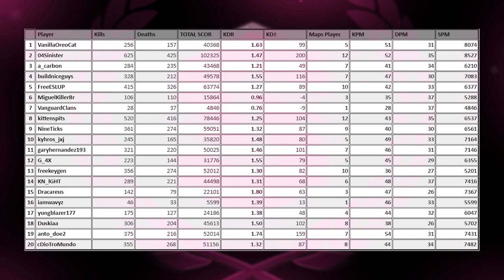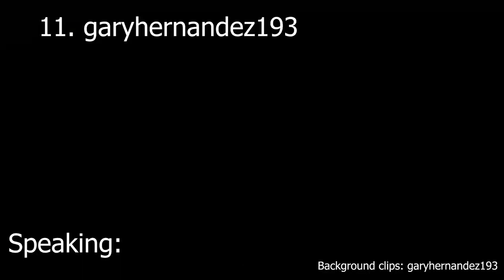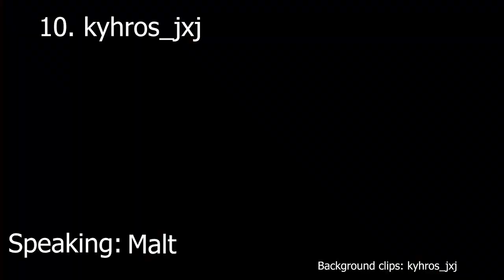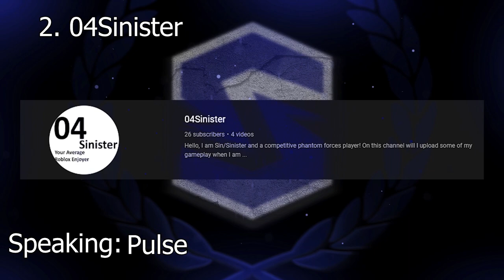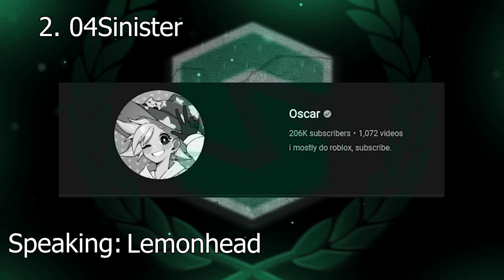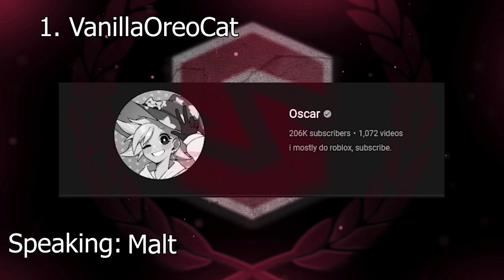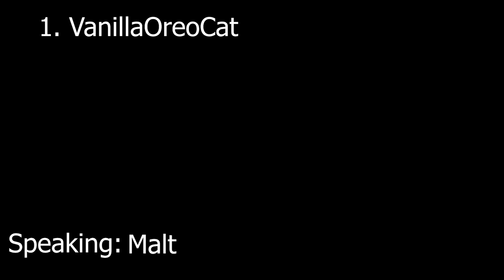The TOP 20 Players of SCL S3! ft. Malt, Pulse, Lemonhead, KSP, Anto, qDonny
Editor's Notes: I edited the discussion for clarity and conciseness. Not everyone sent in clips - qDonny
Credits: Anto, Lemonhead, KSP, Malt, Pulse, Nolan, Sinister, qDonny, Epsilon, Tom, Miguel
Kyhros, Wavy, Bogstatus, G_4X

CPFN is the Hub for all competitive PF content. Here you will find videos for Competitive Phantom Forces Leagues like SCL.
Do you want to play Competitive Phantom Forces every day with other players at any time? Join the Phantom Forces Match Making Discord with a whole MM Elo Bot!